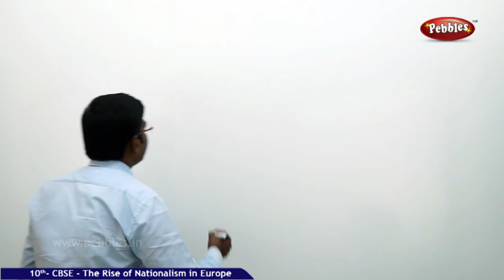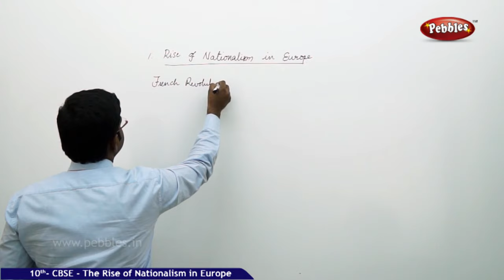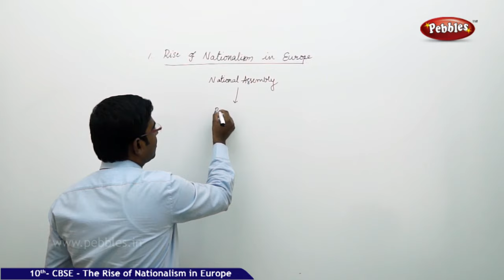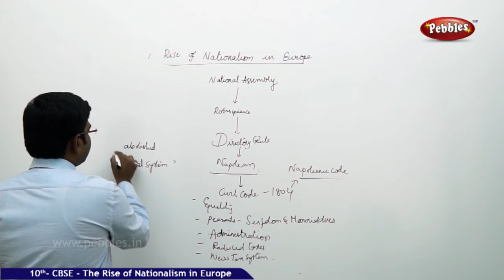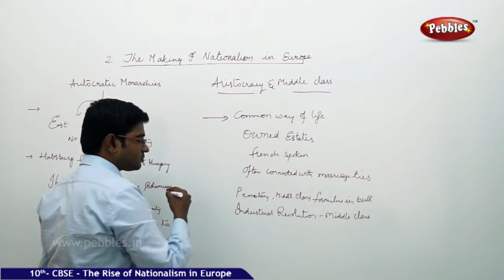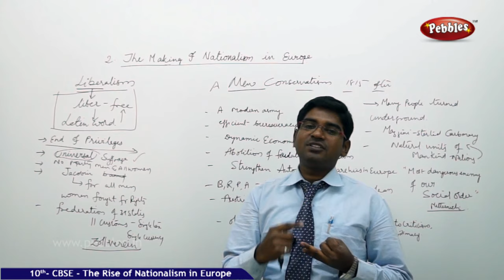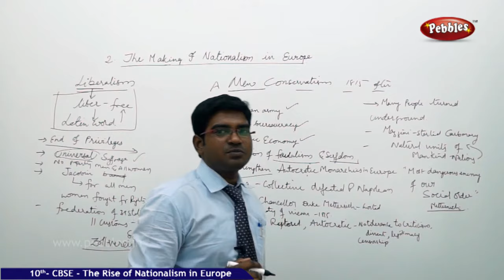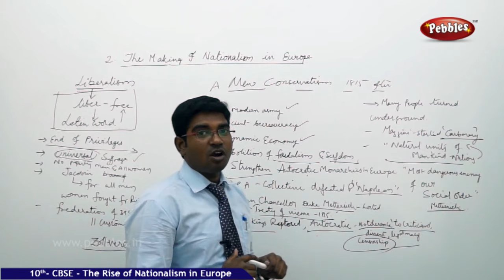CBSE Syllabus Class 10std Social Studies | The Rise of Nationalism in Europe | Part-1